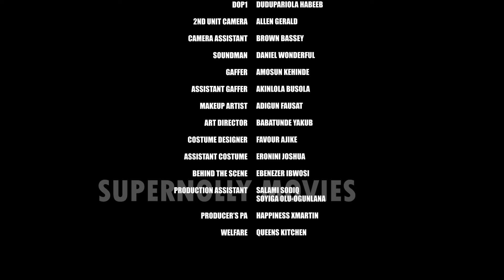HER TRUE COLOUR~(New Movie) 2024 LATEST NIGERIAN MOVIE